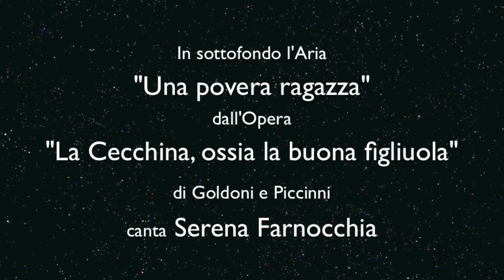La strana giornata di Alexandre Dumas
Diverse persone mi hanno detto che "La strana giornata di Alexandre Dumas" è, secondo loro, il mio più bel romanzo. Per l'uscita della nuova edizione digitale (dicembre 2013) le ho radunate tutte e le ho pregate di dirmi perché.
Grazie, amici!
La nuova edizione del libro (solo in eBook) è illustrata e arricchita da uno scritto di Dumas padre, introvabile in lingua italiana, che ho tradotto io.